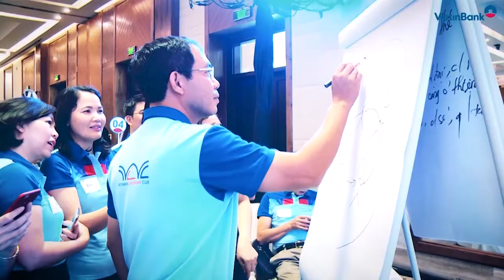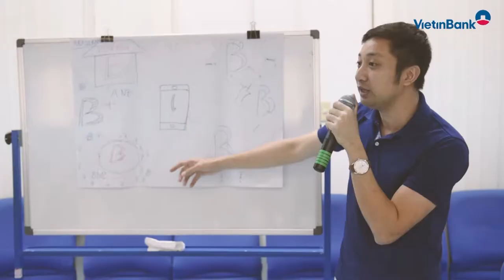Chương trình Kỷ niệm 5 năm VietinBank Top 500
Ngày 16/11/2021, VietinBank tổ chức Chương trình Kỷ niệm 5 năm VietinBank Top 500. Sau 5 năm thành lập và triển khai, các thành viên Top 500 cùng nhau nhìn lại thành quả của mình, những khó khăn, tồn tại phải giải quyết để Chương trình mang lại giá trị nhiều hơn cho công tác phát triển nhân sự, cũng như sự phát triển năng lực lãnh đạo của VietinBank...